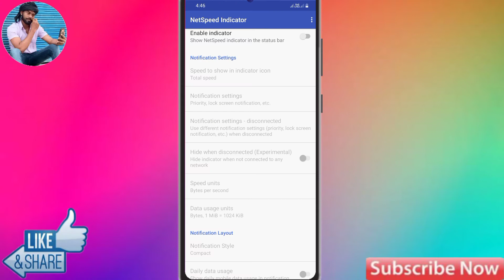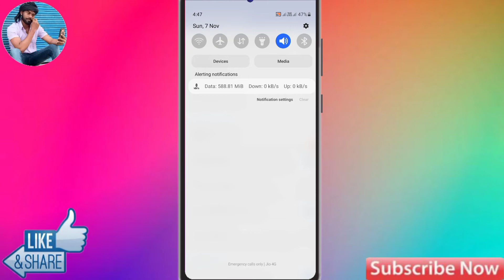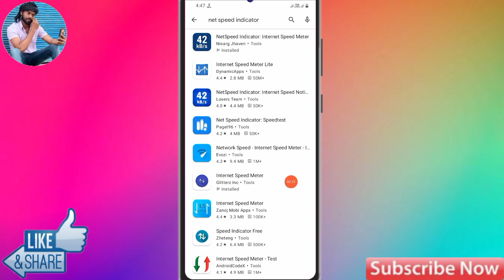How To Show Daily Data Usage In Realme Gt Neo 2